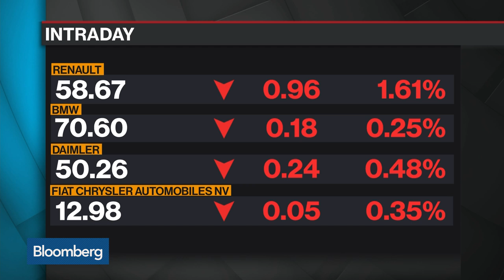UBS Sees `Higher Threshold' for Disappointment on Trade, China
Feb.18 -- Yianos Kontopoulos, head of global macro strategy at UBS, and James Bevan, chief investment officer at CCLA Investment Management, discuss trade tariffs, corporate earnings and China's economy. They speak on "Bloomberg Surveillance."